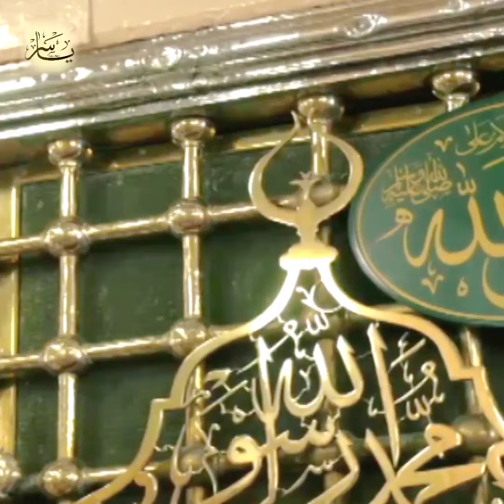Surah Al Imran وَ مَا مُحَمَّدٌ اِلَّا رَسُوۡلٌ Raad Alkurdi#